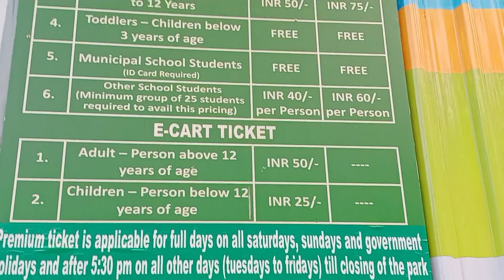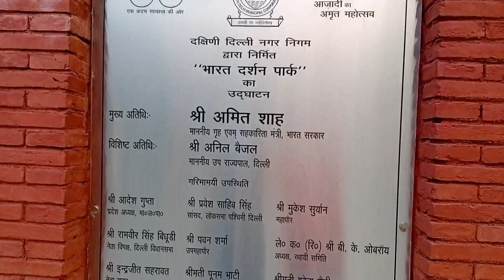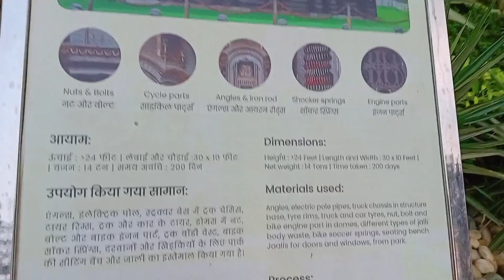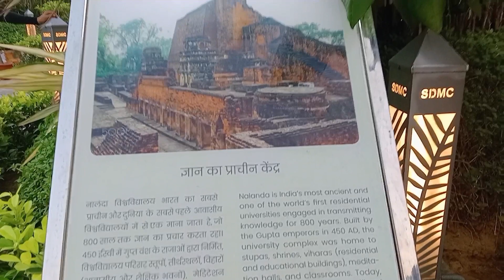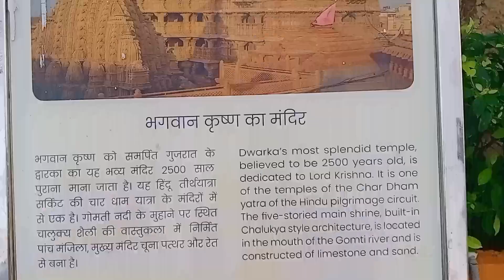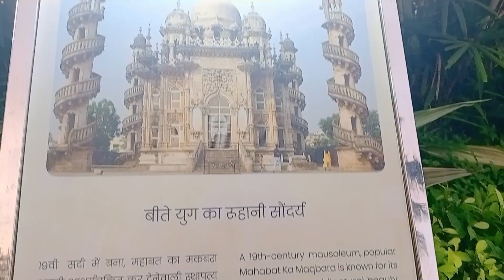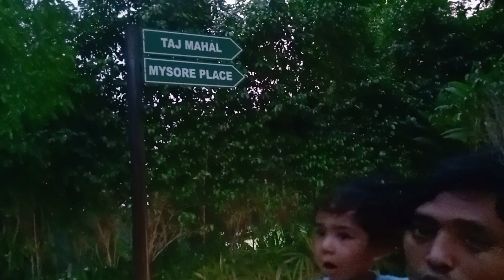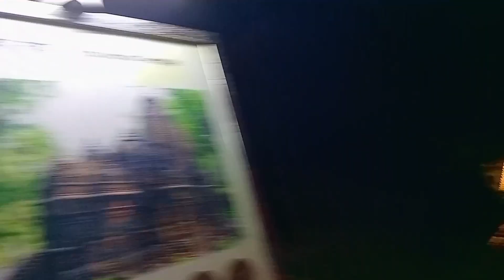Bharat Darshan Park Punjabi Bagh Delhi | Ticket price and Full information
In today's vlog you will see bharatdarshanpark Punjabi bagh at Delhi.delhitrip start with this park where we can see famous monuments in Bharat darshan park punjabibagh delhi.

Municipal corporation of Delhi has developed this park from waste materials.

Here I am Giving you details of ticketprice
Monday to Friday - 100 rupees only
Sat and sunday- 150 rupees only

Here is the list of total 21 monuments in bharatdarshanpark

Qutub minar
Taj Mahal
Char minar
Gateway of India
Konark temple
Mysore palace
Meenakshi temple
Badrinath temple
Sanchi ka stup
Rameshwar temple
Nalanda University
Dwarkadhish temple
Jaganath temple
Khajuraho ki Gufa
Hawa mehal
Vat vriks
Etc.

All the monuments has been made by scarp items